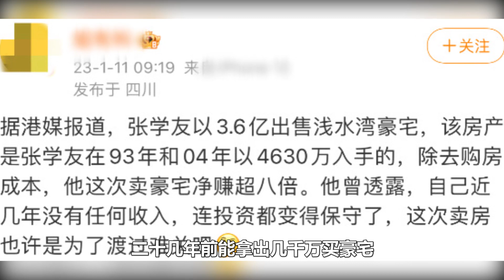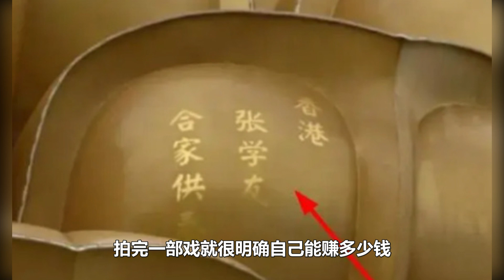張學友緊急拋售3 6億豪宅！女兒含淚公开真實原因让人惊，20年房產增值超八倍，與羅美薇婚姻內幕終於瞞不住了！張學友